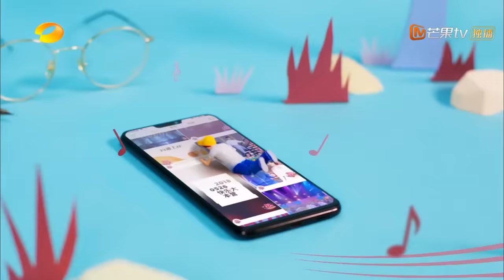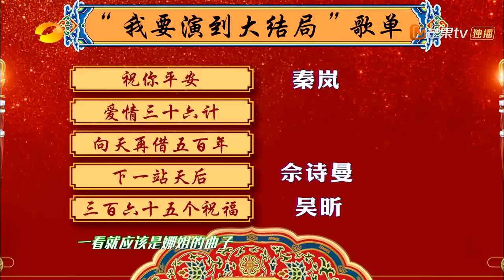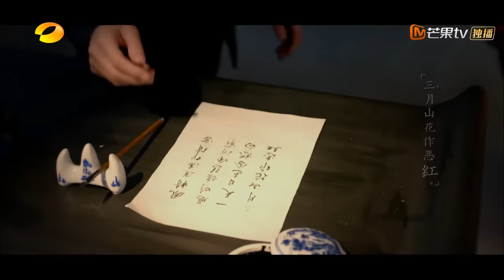“不要说，唱” 《延禧攻略》版《白月光》 秦岚 佘诗曼 吴谨言 谢娜 吴昕 “盒饭之争”究竟谁能演到大结局？《快乐大本营》 Happy Camp【湖南卫视官方频道】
《快乐大本营》YouTube更新时间：北京时间 每周六 23:00

VIVO Nex 全屏手机